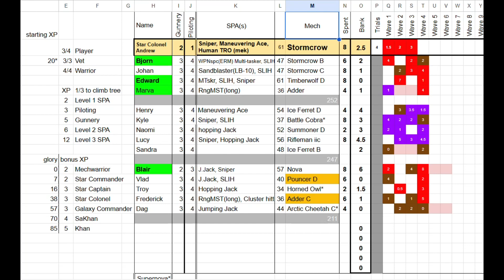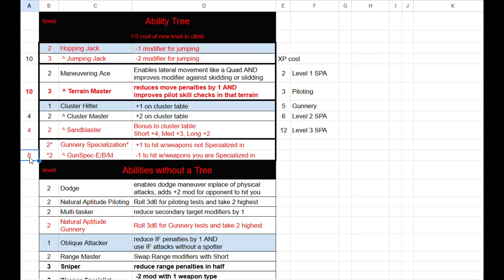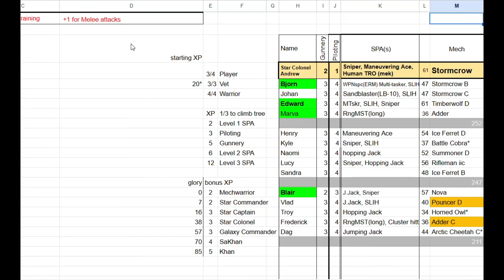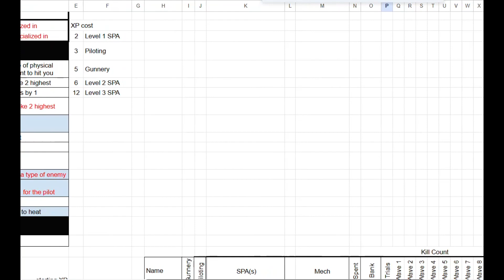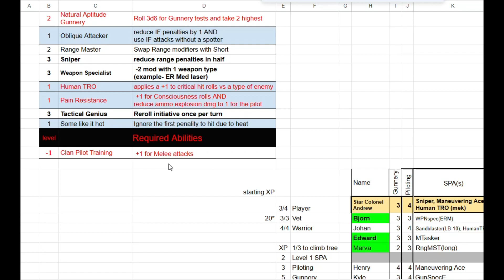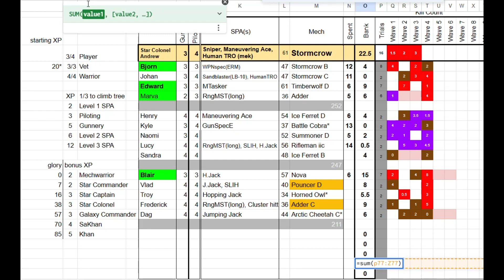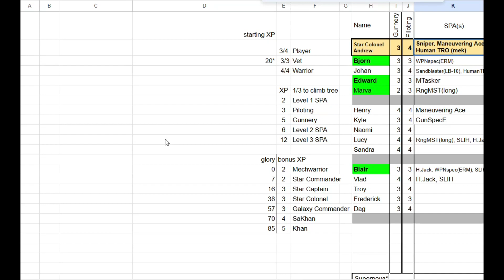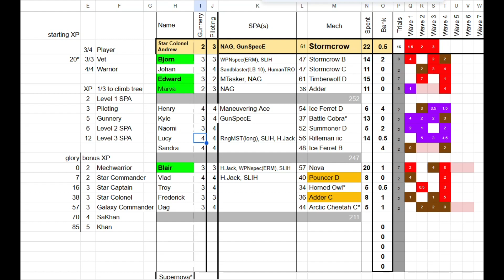Megamek Clan Invasion Wave 5 Reset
We have played thru 4 waves of the campaign and LEARNING has taken place!! So some adjustments were needed before we move forward.